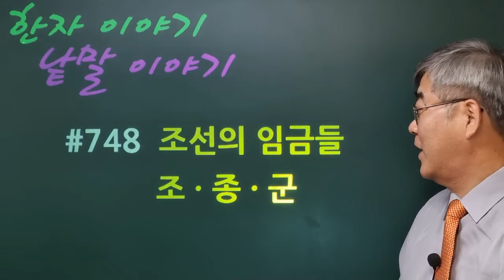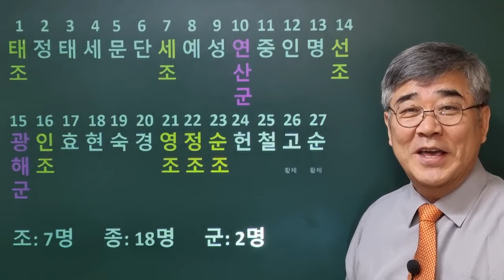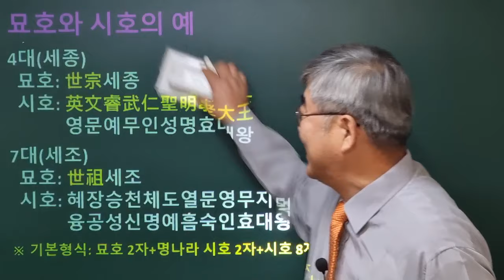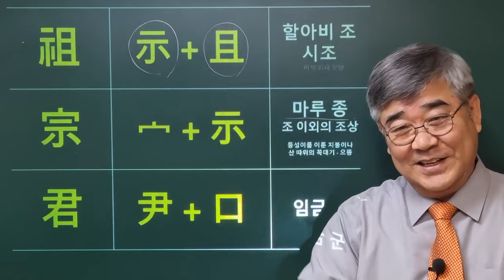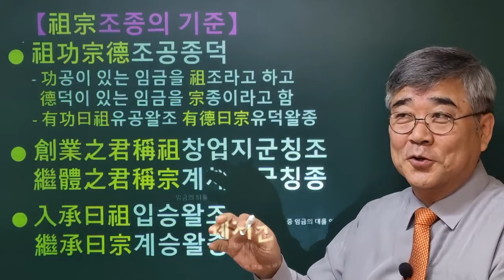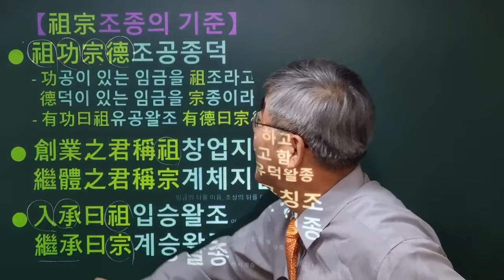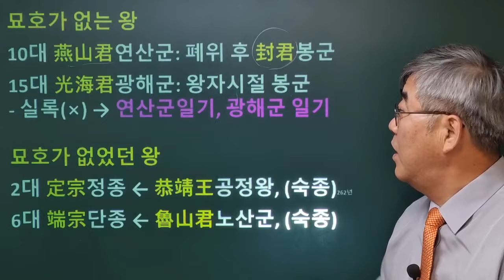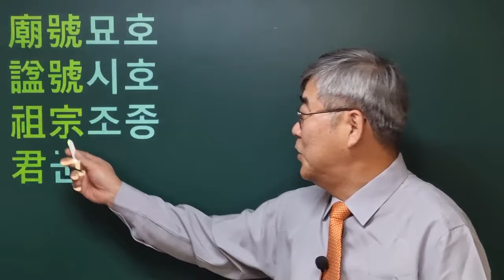한자이야기 #748 조선의 임금들 조종군에 대하여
조선의 왕들에 대한 묘호를 한 번 생각해 보겠습니다.